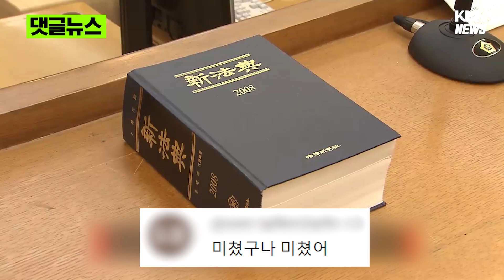버스에서 이상한 소리가..